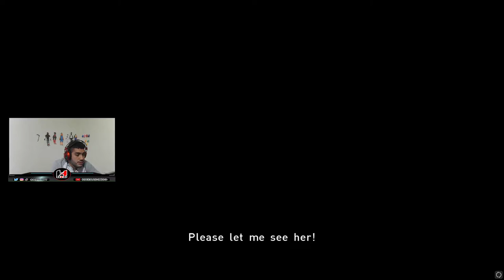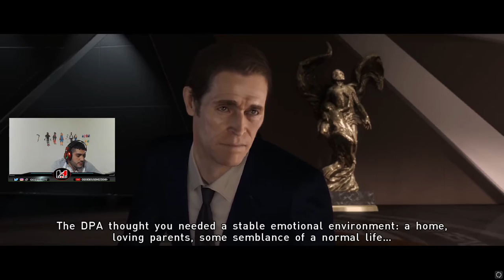الماضي الاسود والحقيقة المظلمه !!💔🔥 | Beyond Two Souls #9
شكراً للمشاهدة  ❤️

اذا عجبتكم الحلقة اكتبلي تعليق حلو مثلك عشان نكمل❤️

اذا حاب تدعمني مادياً للتطوير من القناة ❤️
بتشرفوني على